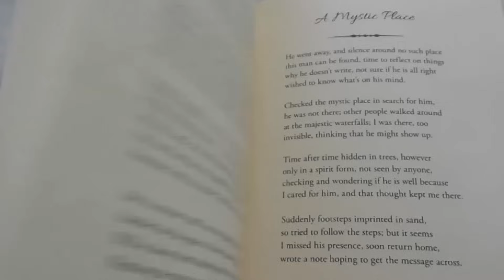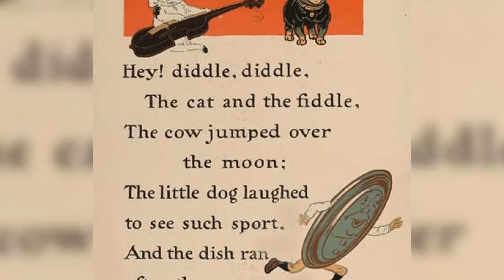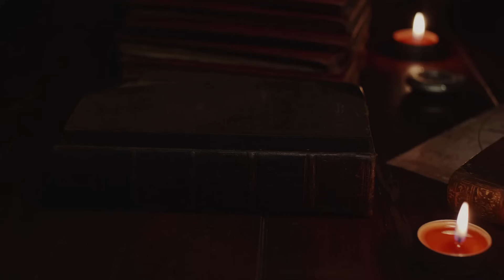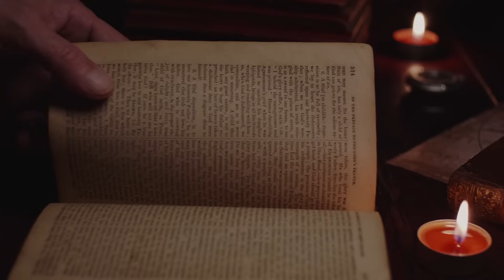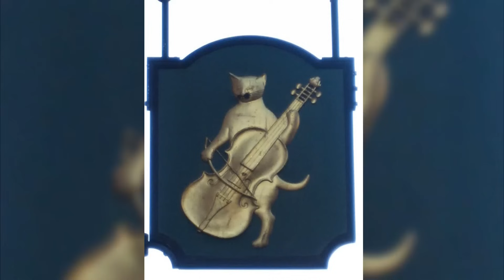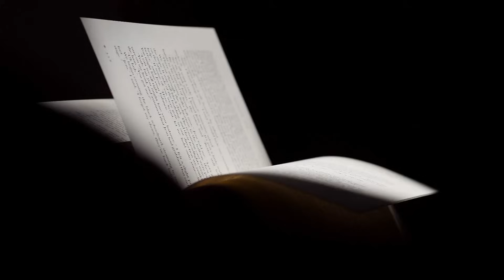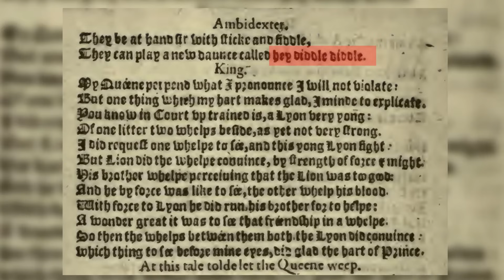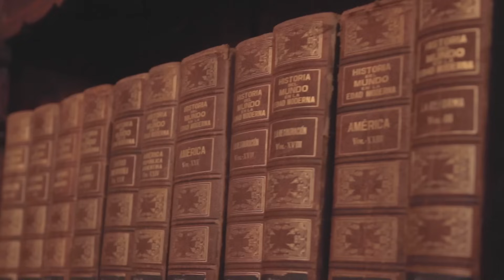Hey Diddle Diddle's Hidden Code: Nursery Rhyme Mysteries Revealed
Have you ever wondered if nursery rhymes hold hidden messages or deeper symbolism? Join us on a fascinating journey as we dive deep into the origins of the classic nursery rhyme "Hey Diddle Diddle: The Cat and the Fiddle." 🐱🎻

In this eye-opening video, we'll uncover the secrets and hidden codes concealed within the whimsical verses of this beloved rhyme. From mysterious characters to cryptic phrases, you'll be amazed at what's been hiding in plain sight all along.

Prepare to have your perception of this childhood favourite transformed as we unveil the layers of meaning within "Hey Diddle Diddle." Whether you're a folklore enthusiast, a curious mind, or just a lover of intriguing mysteries, this video is a must-watch.

🎬 About Us 🎬
Here at The Resurrectionists we're dedicated to unearthing the untold stories and delving into the mysteries that lie beneath the surface.

Thank you for joining us on this captivating journey through the shadows of history! 👍